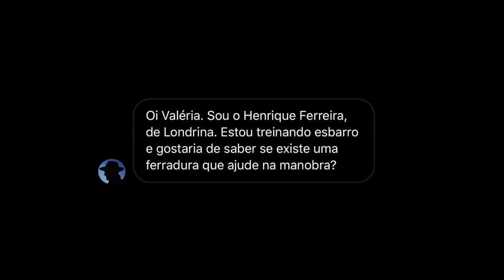Existe ferradura específica pra Esbarro?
Ferrageador Andrews Juchem explica qual a ferradura aconselhada na manobra.